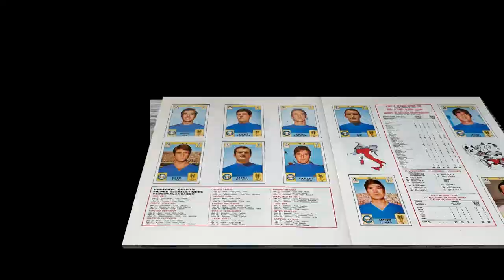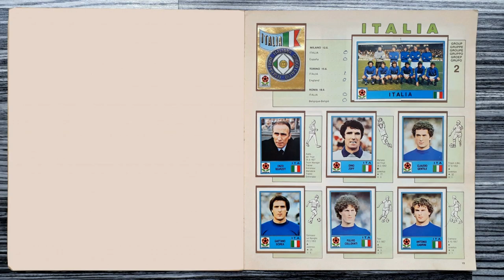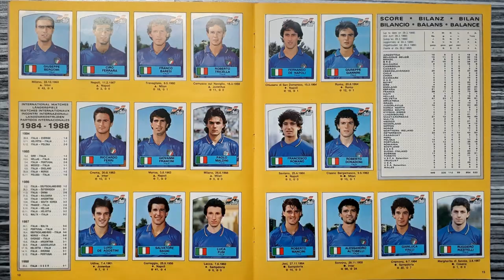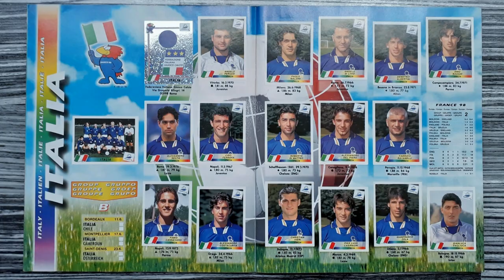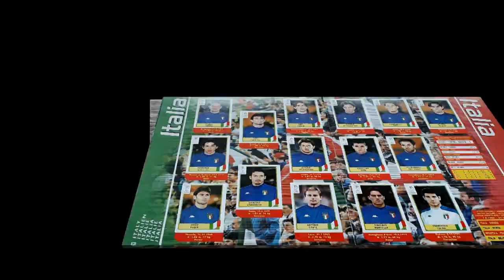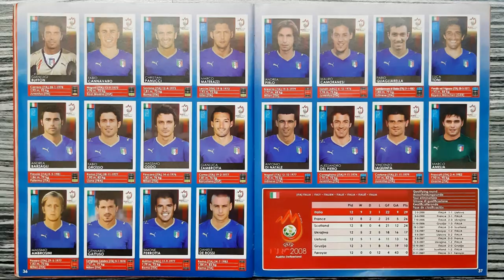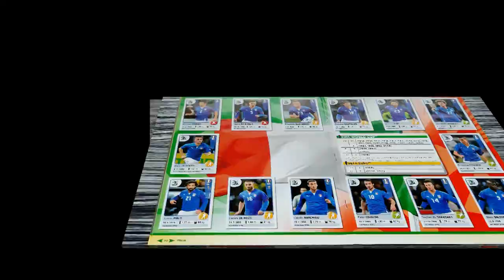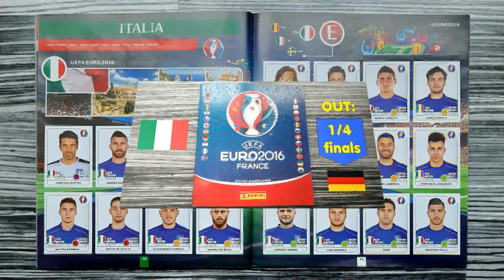The Panini history of Italy (Men's Soccer Team) Update 2021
This is a compilation of Italy's men's football team in the history of all Panini tournament albums from 1970 to 2021.

Song / Music:
"Anna" performed by "Pop'n'Soul-Group CREATIONS"